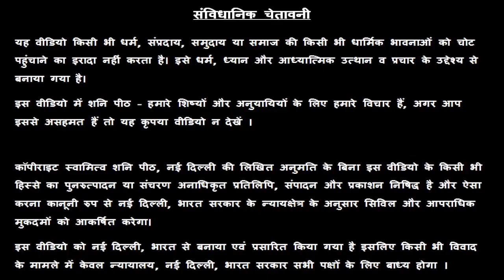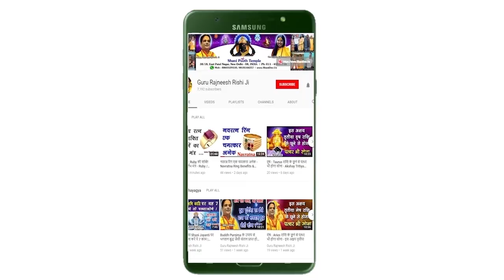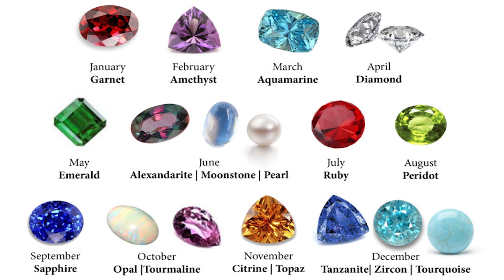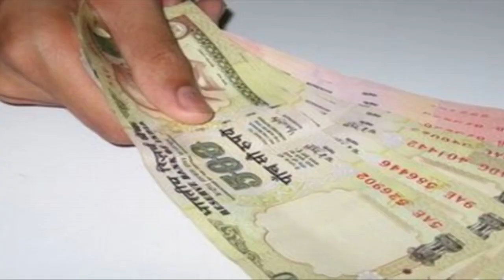आज का कर्क राशिफल - 12October Ka Kark Rashifal - Aaj Ki Kark Rashi - स्वामी राज ऋषि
हमारा यह वीडियो आज का कर्क राशि फल, Aaj Ka Kark Rashifal, Aaj Ki Kark Rashi, 12October Ki Kark Rashi, 12October Ka Kark Rashifal, आज के पंचांग आज के राहु काल आज के कर्क राशिफल, Kark Rashifal, Today Cancer Rashifal, एवं Kark Rashifal  के बारे मैं आपको जानकारी देने के लिए बनाया गया है, इस वीडियो में दी गयी जानकारी चंद्र राशी के ऊपर आधारित है. जैसा कि आप सभी जानते है कि प्रत्येक वयक्ति के गृह उसकी जन्म कुंडली के अनुसार अलग अलग होते है, अतः आप को किसी कार्य विशेष अथवा परेशानी के लिए अपनी Janam Kundli / Horoscope / Birth Chart  किसी  Famous Astrologer  या Best Astrologer  को दिखाकर परामर्श करना चाहिए या आप हमसे फ़ोन- मोबाइल नंबरों पर  – 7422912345, 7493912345, 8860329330, 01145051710, 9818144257  पर संपर्क कर सकते है

1. Emerald or पन्ना  -

2. Yellow Sapphire or पुखराज –

3. Blue Sapphire or नीलम -

4. Ruby or रूबी -

5. Diamond Or हीरा –

6. Coral  Or मूंगा -

7. Pearl or मोती -  Real Basra Moti -

8. Gomed Or  गोमेद –

9. Cats Eye or लहसनियां -

10.Turquoise or Firoza or फ़िरोज़ा –

11.1-15Mukhi Rudraksh Sarv Mano Kamna Siddh Mala or
       सर्व मनो कामना सिद्धि माला -